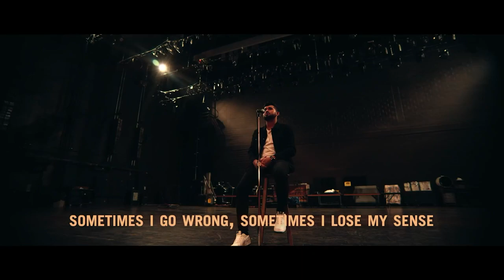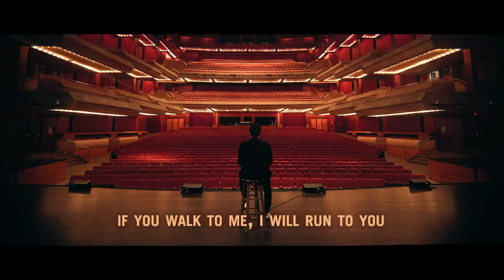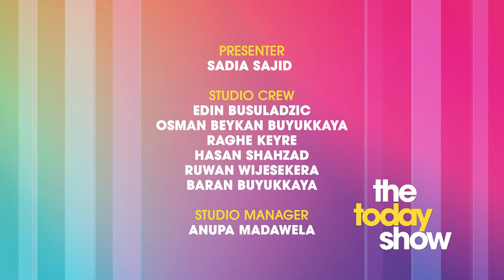What is Muslim homeschooling?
Find out more about it from Hasan Ali from the Muslim Education Trust during his appearance on The Today Show.

You can register to attend the 2022 free virtual Muslim Homeschooling Conference on Saturday, 20 August via: